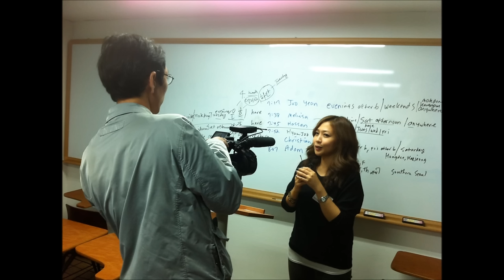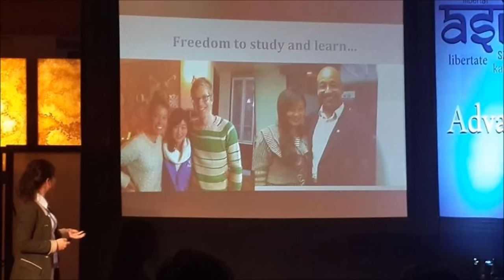꽃미남 KC (Pretty Flower Man)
In June 2014, a popular North Korean refugee, "Praise Ju,," praised American-born activist Casey Lartigue in a radio broadcast into North Korea.  The broadcast was delivered by Radio Free Chosun and the 국민통일방송.

Even though the video is not monetized, part of the video has been censored by:
On behalf of: (P)1999 Sony Music Japan International